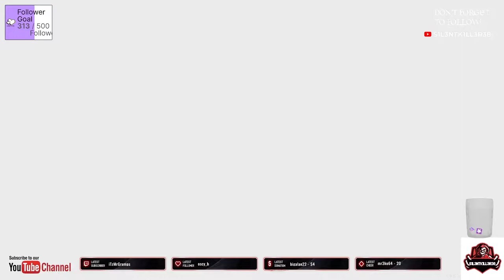mariokart 8 deluxe PART 5 SWITCH - No Commentary